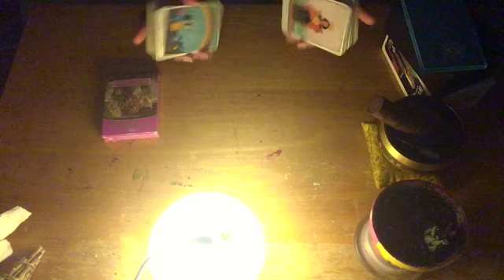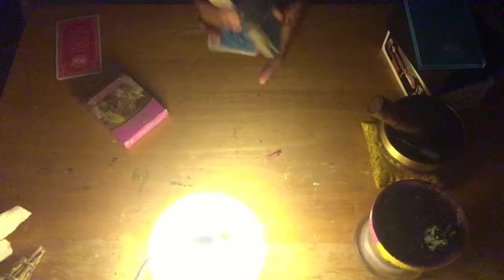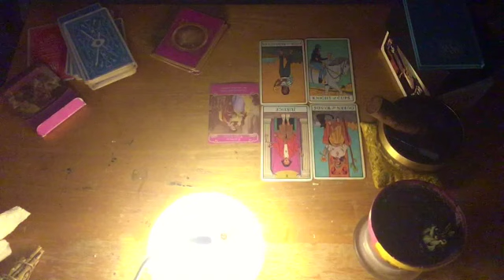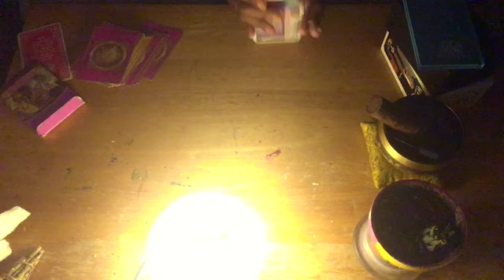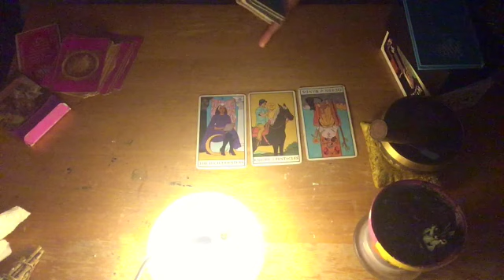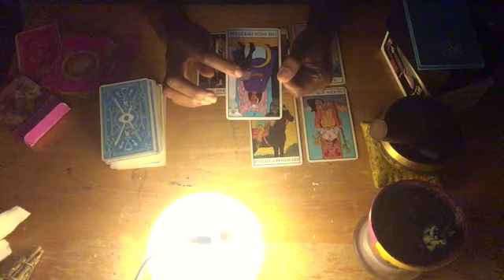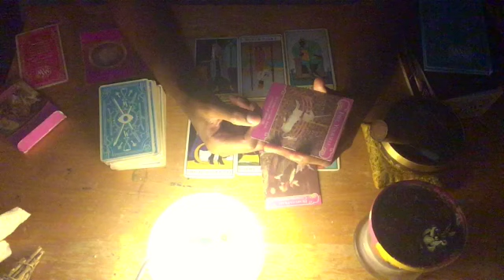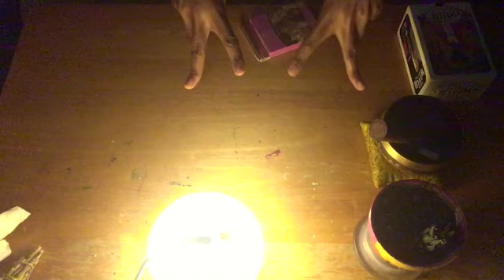Libra Full Moon 🌕 (TAROT READING OF JADA & WILL SMITH'S MESSY LOVE LIFE & OSCAR SLAP)|PaintYourTruth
Libra Full Moon Tarot Reading discussing what’s going on with the astrology and how it’s playing a part in Jada and Will's public faux pas at the Oscar's and their messy high profile marriage including the ENTANGLEMENTS!!